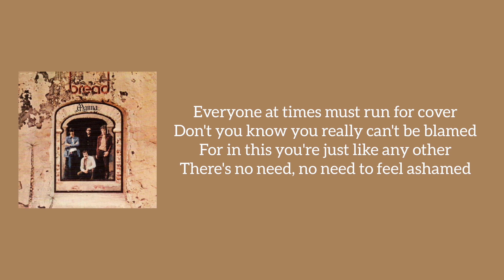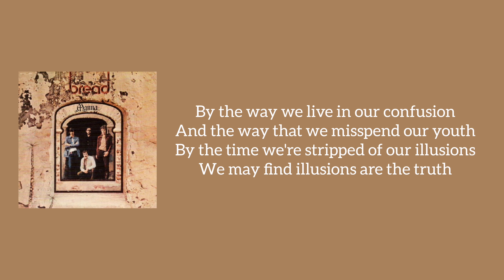Bread - Take Comfort (Lyrics)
This is the lyrics to the song Take Comfort from singer Bread.
This songTake Comfort is from the album Manna.